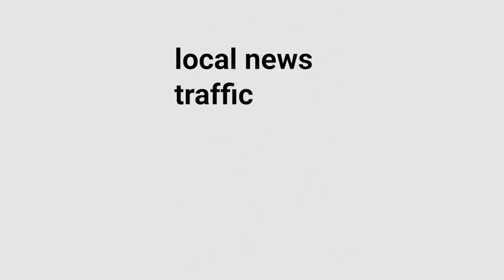Hot, humid weather, school transportation, Tori Huske, Paralympics - Top Local Headlines for Aug. 27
Local news headlines, weather and traffic for  the D.C. region for Tuesday, August 27, 2024 - with Michelle Basch and John Domen

* Prince George’s Co. school bus staffing still down but there’s hope new transportation plan will help fill gaps
* Swimmer Torri Huske returns home to Arlington as an Olympic gold medalist
* Meet the athletes representing the DC area on Team USA at the Paralympics